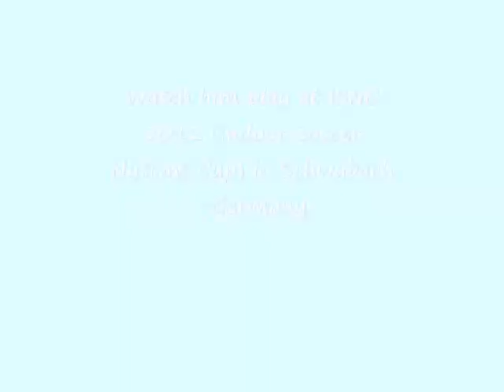The Togolese Football player Asmiou Ayewa storms game at ISN-Cup 2012 Schwabach-Germany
only within the first 13 minutes The Togolese Football player Asmiou Ayewa shoots 4 goals and assists in 1 goal at the ISN-Cup 2012 for his Ghanian team against Lebanon, here his total playtime were 18 minutes of total 24 minutes of the game ...find more info Relativ mühelos konnte zu Beginn Ghana sich durch einen 5:1-Sieg über Libanon qualifizieren. Angeführt vom herausragenden Asmiou Ayewa - der Stürmer von Al-Nasr Dubai traf alleine vierfach - stellten die Afrikaner schnell die Weichen auf Sieg. Die Libanesen gaben sich zu keiner Zeit auf und vertraten ihre Farben sehr achtbar. Am Ende durfte aber Team Ghana Freudentänze zum Weiterkommen aufführen.